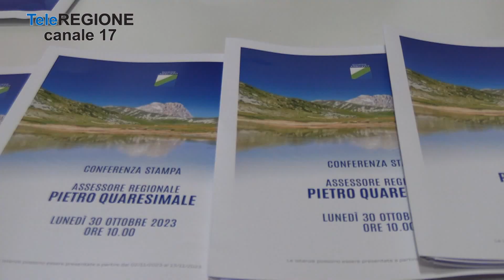Rilancio delle aree interne, tre nuovi bandi della Regione Abruzzo - 30/10/2023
Servizi TG | Rilancio delle aree interne, tre nuovi bandi della Regione Abruzzo | 30/10/2023